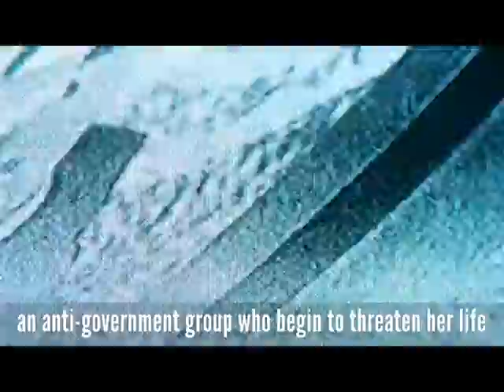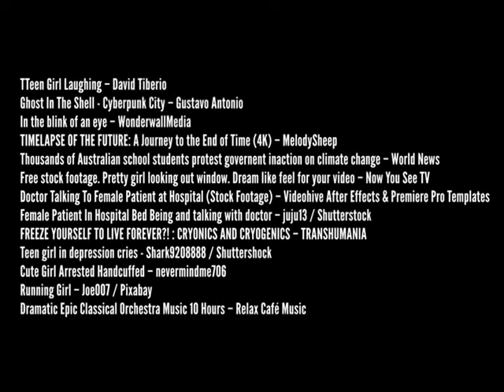When We Wake by Karen Healy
Credits:

Teen Girl Laughing – David Tiberio
Ghost In The Shell - Cyberpunk City – Gustavo Antonio
In the blink of an eye – WonderwallMedia

TIMELAPSE OF THE FUTURE: A Journey to the End of Time (4K) – MelodySheep

Thousands of Australian school students protest governent inaction on climate change – World News

Free stock footage. Pretty girl looking out window. Dream like feel for your video – Now You See TV

Doctor Talking To Female Patient at Hospital (Stock Footage) – Videohive After Effects & Premiere Pro Templates

Female Patient In Hospital Bed Being and talking with doctor – juju13 / Shutterstock

FREEZE YOURSELF TO LIVE FOREVER?! : CRYONICS AND CRYOGENICS – TRANSHUMANIA

Teen girl in depression cries - Shark9208888 / Shuttershock
Cute Girl Arrested Handcuffed – nevermindme706

Running Girl – Joe007 / Pixabay

Dramatic Epic Classical Orchestra Music 10 Hours – Relax Café Music